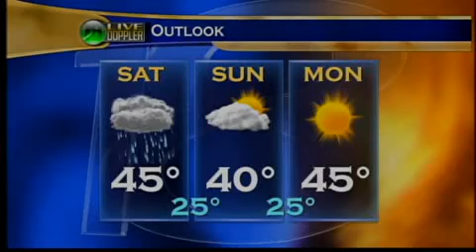6 pm news